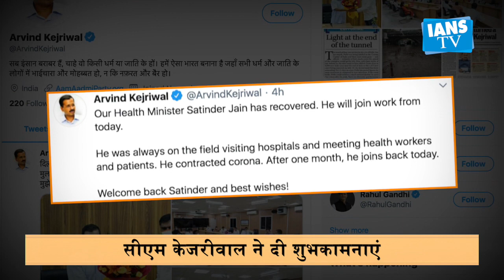कोविड-19 से स्वस्थ होने के बाद काम पर लौटे स्वास्थ्य मंत्री सत्येंद्र जैन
दिल्ली के स्वास्थ्य मंत्री सत्येंद्र जैन ने कोरोना को मात दे दी है। वो अब पूरी तरह से ठीक होने के बाद सोमवार से काम पर लौटे हैं। मुख्यमंत्री अरविंद केजरीवाल ने खुद इस बात की जानकारी दी है।